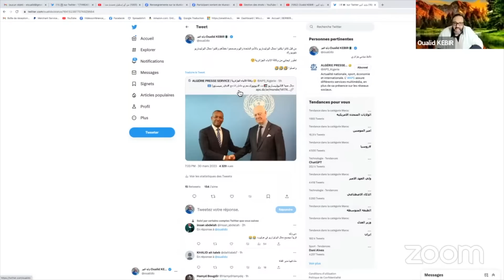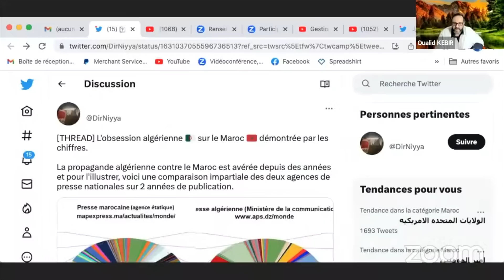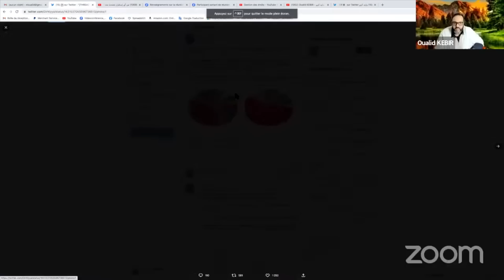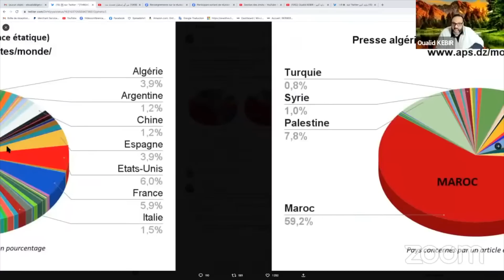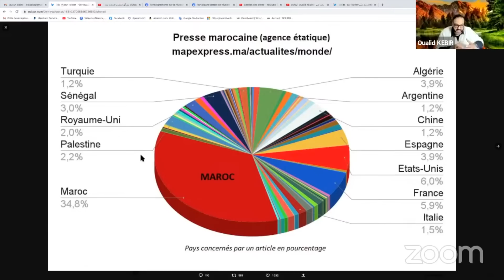البوليساريو تمنع المينورسو من الوصول الى مواقعه/ بالأرقام..بروباغندا APS ضد المغرب